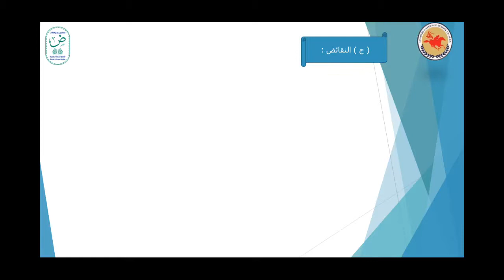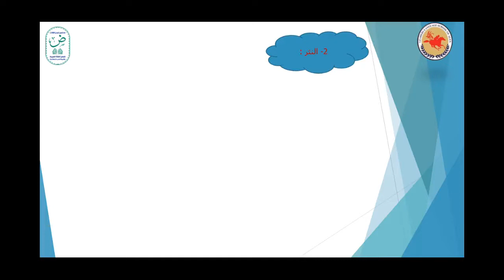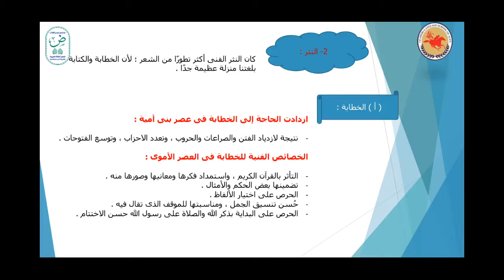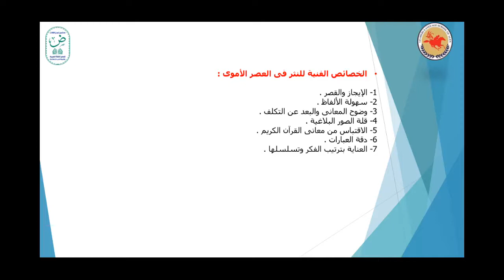الأدب فى العصر الأموي